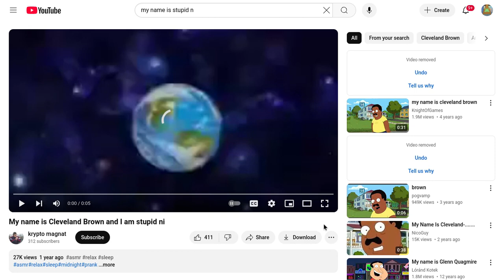Link In The Description